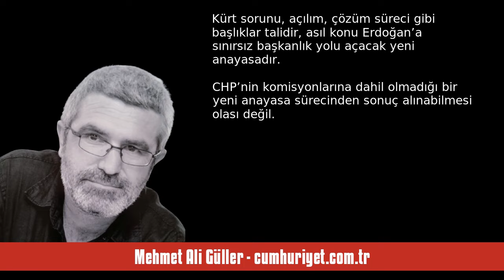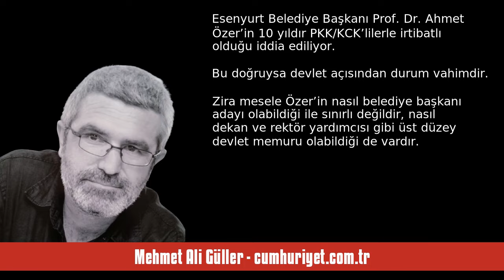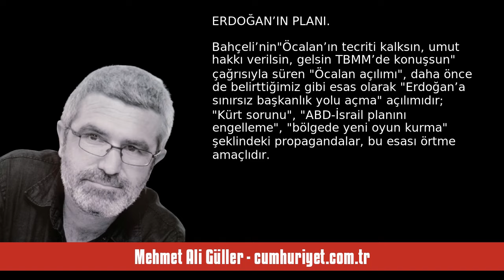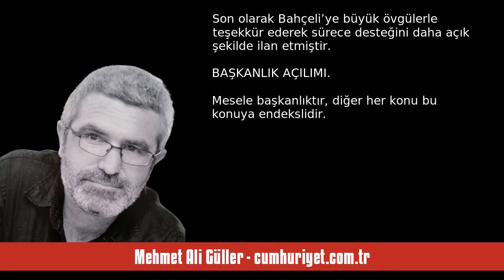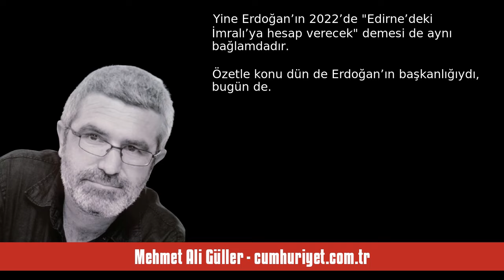MEHMET ALİ GÜLLER: CHP’Yİ ‘PLANA’ ZORLAMA OPERASYONU - SESLİ KÖŞE YAZISI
Mehmet Ali Güller - cumhuriyet.com.tr - CHP’yi ‘plana’ zorlama operasyonu - 31 Ekim 2024 tarihli yazısının seslendirmesi

"Erdoğan-Bahçeli’nin “Öcalan açılımı” başlattığı şartlarda, CHP’li Esenyurt Belediye Başkanı Prof. Dr. Ahmet Özer’in KCK’lilerle irtibatı iddiasıyla tutuklanmasının tek anlamı var: AKP-MHP ittifakı CHP’yi “plana” zorlamaya çalışıyor.

Zira CHP Genel Başkanı Özgür Özel, sürece genel çerçevede bir destek verse de “İş anayasa değişikliğine gelecekse biz orada yokuz” diyor.

Oysa Erdoğan’a asıl lazım olan yeni anayasadır. Kürt sorunu, açılım, çözüm süreci gibi başlıklar talidir, asıl konu Erdoğan’a ."